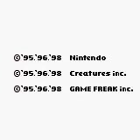Pokemon Red 1:54 Speed Run Segment 10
I made it to the Moon Stone and I saved at the same spot as in my Blastoise run.

Saved at 0:18 with a L14 Nidoran m.